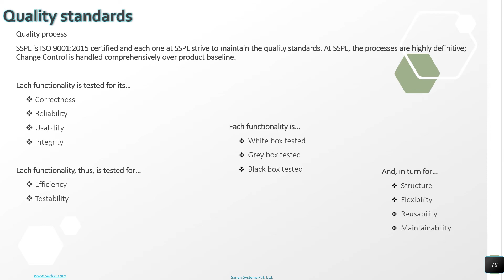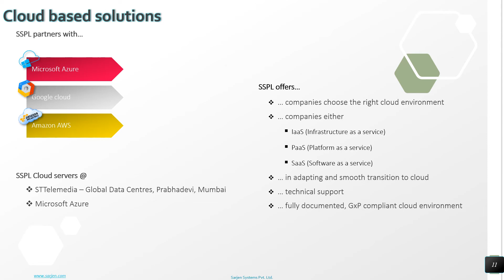Introducing Sarjen Systems, Infrastructure and Quality, Processes @ Sarjen Systems…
Over the years, Sarjen Systems has been providing “Information Technology” enabled solutions to various industry verticals to suit their business needs. Since it’s founding, Sarjen Systems has stood out through its own unique business style. And, has been known to architect, design and develop proprietary technology stack with enormous careful thought and consideration. Sarjen Systems continually invests its efforts to absorb cutting edge technology for innovative solutions. Sarjen Systems has developed many solutions using web and desktop technologies, native mobile apps (iOS, Android, Windows).
At the core of Sarjen Systems’ solution implementation success, there is a flexible delivery approach where Sarjen Systems efficiently merges its domain expertise with the proprietary technology stack.
Sarjen Systems’ own intellectual property (IP) also provides leverage on offering various customer-friendly, customised pricing models.

All Sarjen Systems products can be easily integrated with industry standard enterprise applications. Sarjen Systems’ project management and consulting teams seamlessly execute integration projects ensuring high throughput.

Sarjen Systems excels in data heavy business applications which necessitate high volume of data processing where the rationale of treating each set of data is unique and challenging. Analytics on such data sets is then used to derive insightful perspective on business strategy.

Sarjen Systems provides solutions and services across several industry domains including Pharmaceutical, Healthcare, Life sciences, FMCG, etc.; complying to various regulatory guidelines.